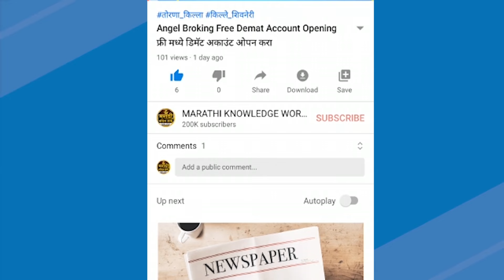तापी नदी | महाराष्ट्र | Tapi River Maharashtra